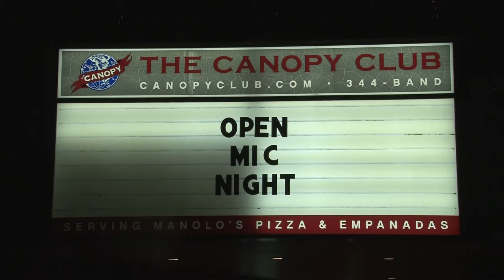MUSICIAN; PKG; DB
(CAM1-1SHOT)
(ANDREW)
THE TYPE OF MUSIC PLAYING AT THE COMMENCEMENT CEREMONY MIGHT BE A LITTLE DIFFERENT THAN WHAT YOU'LL HEAR IN THIS STORY. ONE RAPPER AT AN URBANA CLUB IS CREATING MUSIC WITH A MESSAGE. U-I-7'S DANIEL BAKER TELLS YOU HOW HE KEEPS HIS MUSIC POSITIVE IN THE FACE OF HARD TIMES.
---(STOP)---
[TAKE PKG: MUSICIAN.mp4]
[2:01]
[OUTCUE: UI7 NEWS]

AARON SHEPPARD, ALSO KNOWN BY HIS STAGE NAME JOHNNY CASHED, IS A LOCAL RAPPER WHO PERFORMED AT THE CANOPY CLUB OPEN MIC NIGHT ON MONDAY. AS A MUSICIAN, SHEPPARD SAYS HIS EXPERIENCE IN THE MILITARY HAS SHAPED HIS SOUND.

[TAKE SOT FACE - SOT name.mov]
[0:25]

["ALOT OF PEOPLE THAT KNOW ME PERSONALLY WOULD NEVER THINK IN A MILLION YEARS PROBABLY I'D SIGN UP FOR THE MILITARY. AND I WAS AT A REALLY WEIRD SPOT IN LIFE WHERE I HAD MY SON AND HE WAS LIKE ONE AND I WAS MARRIED AT THE TIME AND I WANTED TO DO SOMETHING IMPORTANT FOR HIM AND MY BROTHER WAS JOINING AT THE TIME, SO I WAS LIKE ALRIGHT THIS IS THE TIME TO DO IT. IT WAS TERRIFYING, BUT IT WAS A GREAT EXPERIENCE TO BUILD ME AS AN ACTUAL PERSON..."]

WHILE HE SAYS LIFE HAS NOT ALWAYS BEEN EASY, HE GETS BY.

AARON SAYS OPEN MICS ARE JUST ONE WAY HE CAN SHARE HIS LIFE EXPERIENCES AND WHAT HE HAD LEARNED FROM THEM.

ERIC SIROTA, A FRIEND OF SHEPPARD'S AND FELLOW BAND MEMBER OF ROGUE TENDENCY, SAYS DESPITE THE HARDSHIPS SHEPPARD HAS FACED, HE OFTEN TURNS HIS MUSIC INTO SOMETHING POSITIVE.

[TAKE SOT - SOT name.mov]
[0:12]

[" IT'S FUNNY CAUSE HE'S SUCH A LIKE PACIFIST IN A LOT OF WAYS, AND KIND OF A HIPPIE PEACE-NICK TYPE. I DON'T KNOW, I GUESS MY INTUITION IS THAT PART OF THE REASON HE HAS THAT VIEW NOW IS BECAUSE OF HIS EXPERIENCE IN THE MILITARY..."]

YET AARON'S POSITIVITY WAS PUT TO THE TEST A FEW YEARS AGO WHEN HE FOUND OUT A CLOSE FRIEND OF HIS TOOK HIS OWN LIFE.

[0:12]

["I'M TRYING TO BE POSITIVE, I'M TRYING TO LET ALL MY FRIENDS KNOW, BECAUSE THIS IS WHO I'M SHARING MY MUSIC WITH, I'M HERE FOR THEM IF THEY EVER NEED SOMEBODY, AND SOMEBODY DID THAT IN THEIR DARKEST TIMES..."]

SHEPPARD SAYS AFTER YEARS OF STRUGGLING WITH HIS FRIEND PASSING, HE WROTE A SONG ABOUT IT.

[0:07]

["THE SECOND VERSE IS FINISHED WITH ME SAYING IF I SAW YOU AGAIN TO MY FRIEND, WHAT HAPPENED AND WHAT YOU DID IS ALRIGHT..."]

AARON SAYS BEING POSITIVE IS NOT IGNORING THE NEGATIVE, BUT RECOGNIZING AND GROWING FROM IT--WHICH HE SAYS IS MORE IMPORTANT NOW THAN EVER THAT HIS MUSIC WILL SHAPE HIS SON AS IT SHAPED HIM. IN URBANA, I'M DANIEL BAKER, UI7 NEWS.